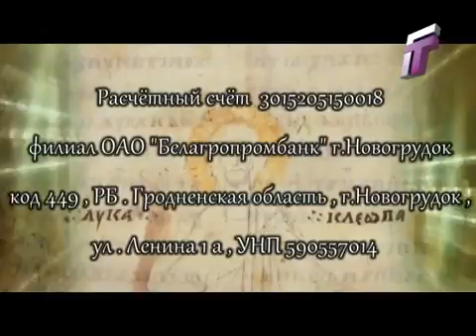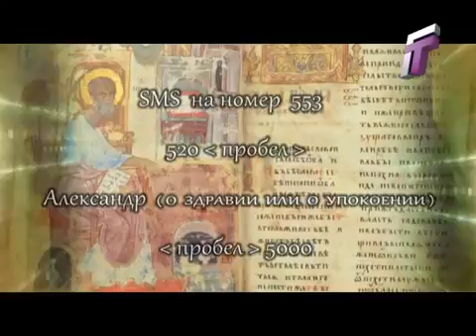Коложский источник. 09.09.2014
Духовно-просветительская программа, рассказывающая о буднях и праздниках представителей православной конфессии.